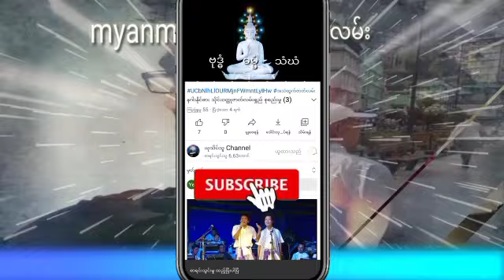ဓားတစ်ဆုပ် ကျမ်းတစ်အုပ် သူရဲအလုပ် အပိုင်း (30) သိုင်းဇာတ်လမ်းတင်ဆက်သူယုသိပ်သူ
နာဆင်ပေးကြတဲ့မိတ်ဆွေးများအားလုံးကိုကျေးဇူ
အထူတင်ပါတယ်ရှင့်
သိုင်းလောကသိုင်းဇာတ်လမ်းတွဲ
ဒီchannel လေမှာပဲ
ဆတ်လတ်တင်ဆက်ပေးမှာမို့လို့
Channel လေးကိုလဲ
လုပ်ထားပြီးဘေးက
ခေါင်းလောင်းလေးကိုလဲ
ကျေးဇူးပြု၍ (ကြော်ငြာများအတွက်
သိခံ ကြည့်ပေး ပါရှင်) 🙏🙏🙏